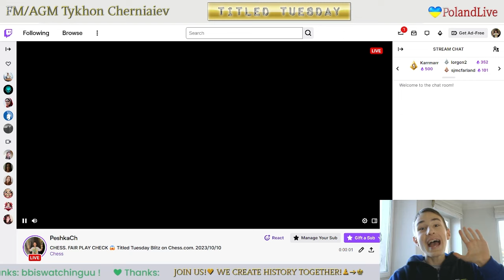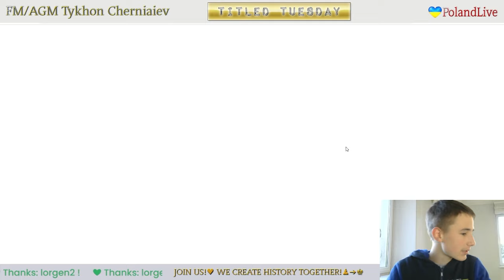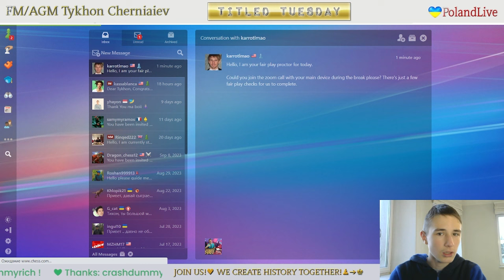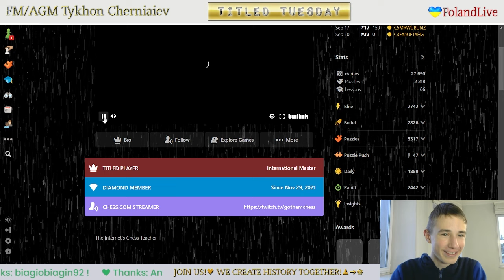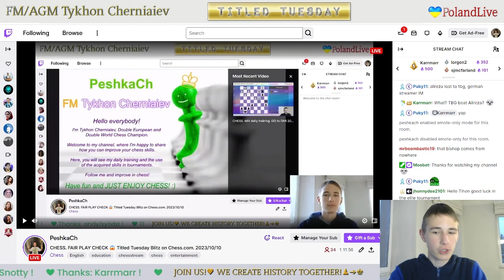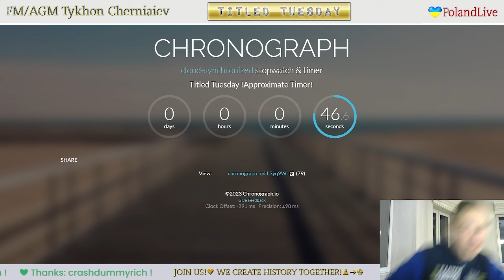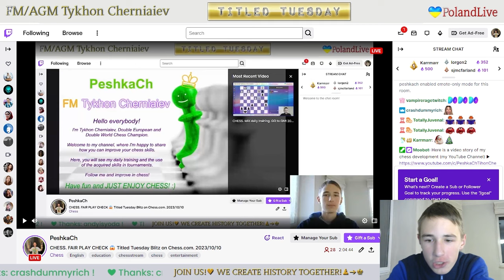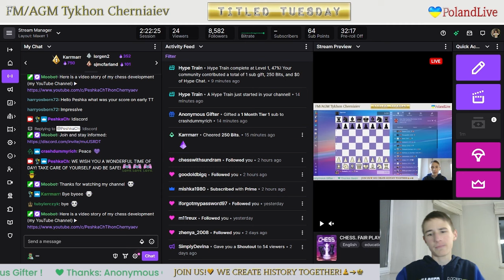CHESS. FAIR PLAY CHECK Titled Tuesday Blitz on Chess.com. 10/10/2023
The highlights of the stream:
     3:58 - NM Manukyan_Artak vs FM PeshkaCh
   14:21 - FM PeshkaCh vs FM Likvidator228
   24:43 - IM BigAl vs FM PeshkaCh
   34:32 - GM Jospem vs FM PeshkaCh
   50:42 - FM PeshkaCh vs FM SmirnovAlexandrA
1:01:20 - IM Journey_to_GrandMaster_YT vs FM PeshkaCh
1:12:07 - FM PeshkaCh vs FM elprimo2012mortis
1:23:50 - FM PeshkaCh vs IM Let_it_be_1
1:40:30 - FM Aswathchess vs FM PeshkaCh
1:50:43 - FM PeshkaCh vs IM deribas12345
2:01:22 - NM Doomfist26 vs FM PeshkaCh
2:12:51 - Funny Chess